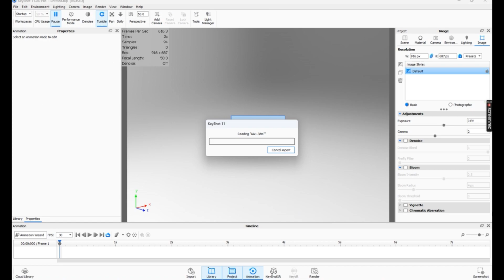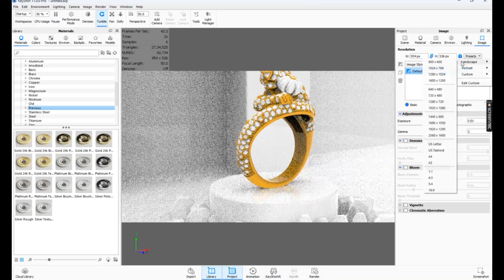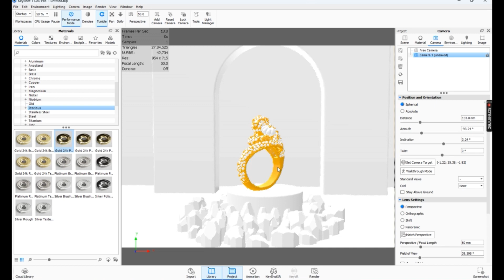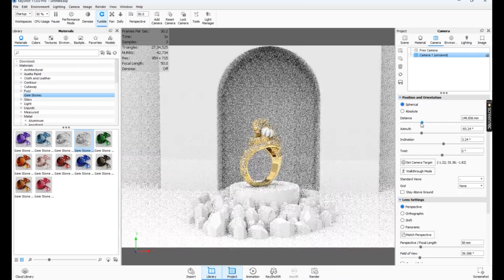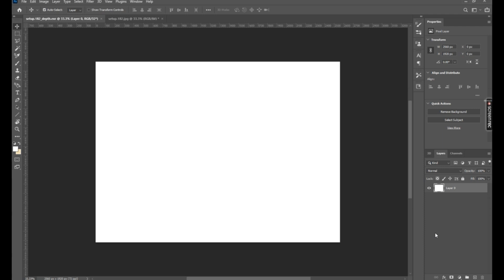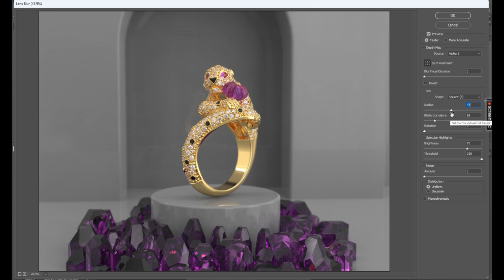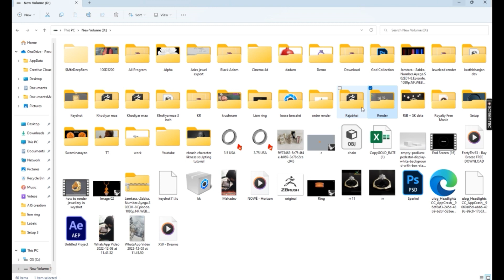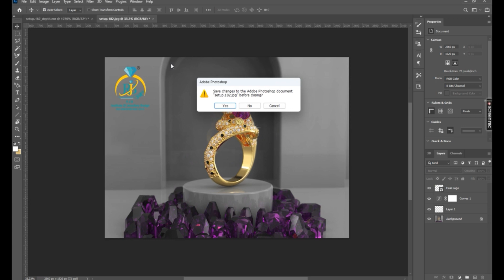how to render jewellery in keyshot?/jewellery animartion/keyshot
how to render jewellery in keyshot?
solution is here..